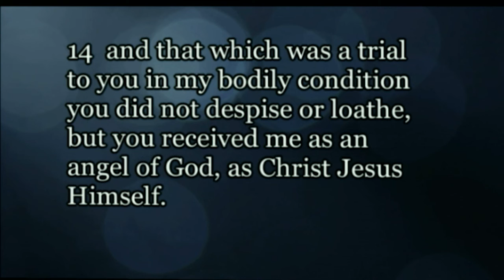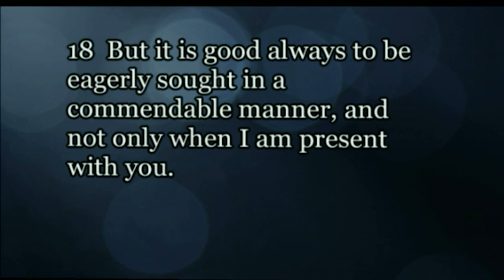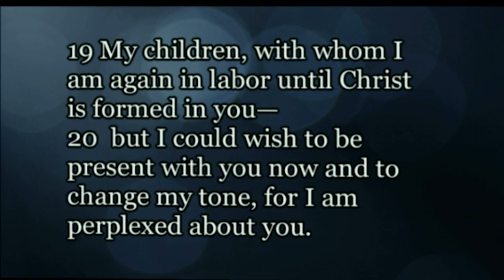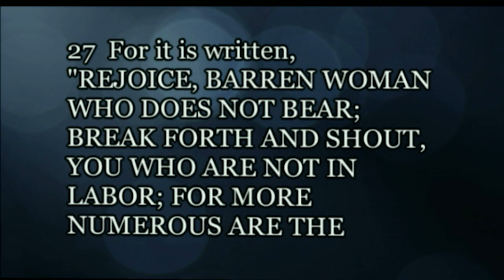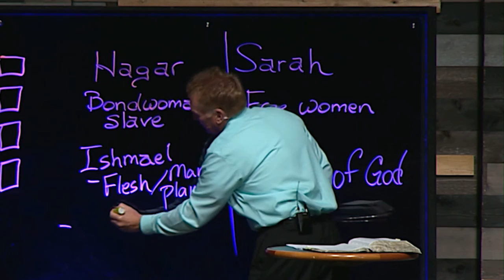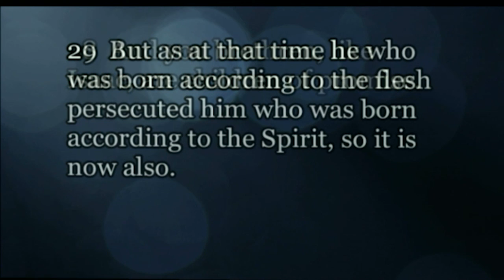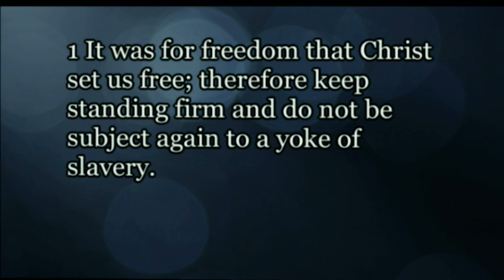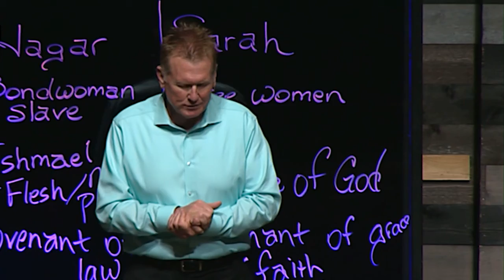Appeal to Remember